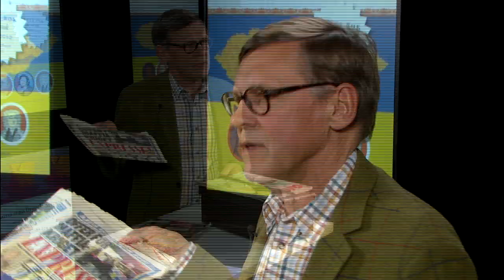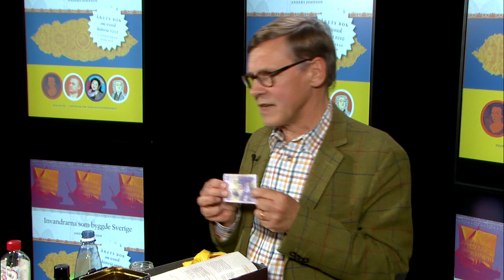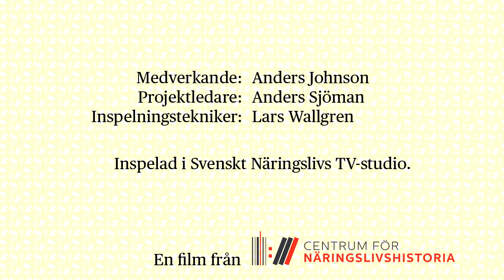En svensk unicabox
Anders Johnson, författare till boken Invandrare som byggde Sverige, visar varumärken som skapades av invandrade entreprenörer.

Medverkande: Anders Johnson.
Projektledare: Anders Sjöman.
Inspelningstekniker: Lars Wallgren.
Inspelad i Svenskt Näringslivs TV-studio.